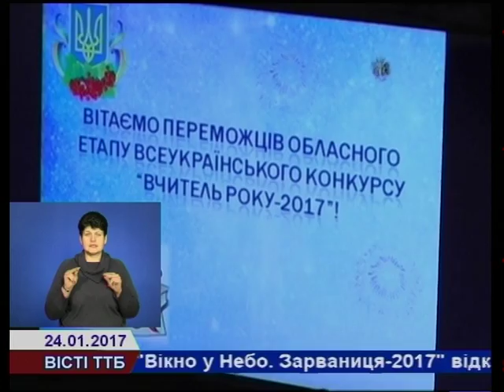На Тернопільщині обрали вчителів року-2017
На Тернопільщині обрали вчителів року-2017. В обласному етапі конкурсу взяли участь 20 педагогів. Змагалися у чотирьох номінаціях – біологія, початкова освіта, інформатика та музичне мистецтво.